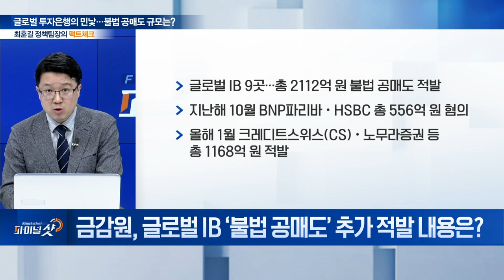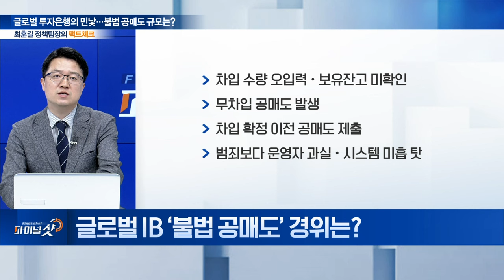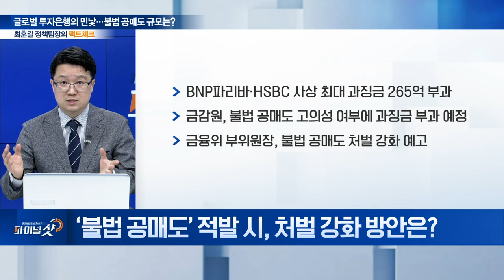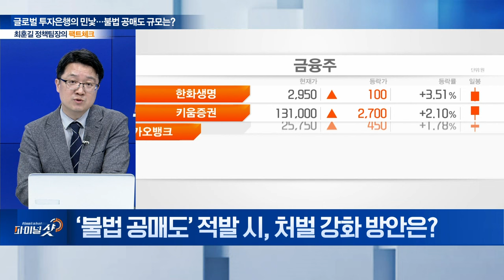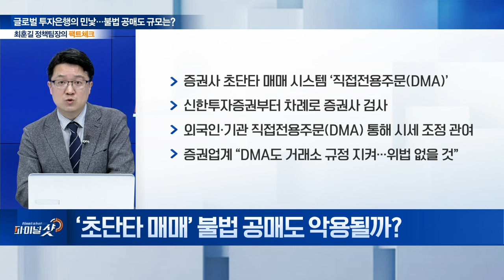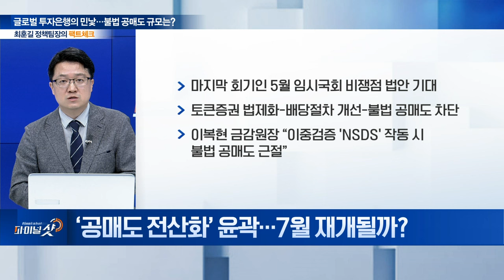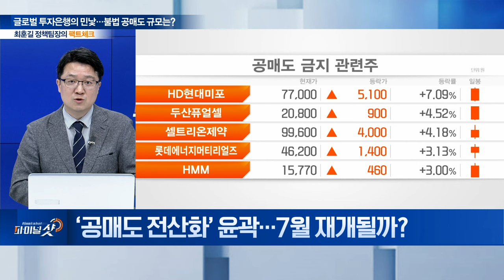개인투자자 울리는 불법 공매도와의 전쟁... 글로벌 IB 9곳, ‘2,112억 원’ 적발 | Final Shot (20240507)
Q. ‘불법 공매도’ 총 2112억 적발... 현재 상황은?
Q. 금감원, 글로벌 IB ‘불법 공매도’ 추가 적발 내용은?
Q. 글로벌 IB ‘불법 공매도’ 경위는?
Q. ‘공매도 횡포’ 계속되는 이유는?
Q. ‘불법 공매도’ 적발 시, 처벌 강화 방안은?
Q. ‘초단타 매매’ 불법 공매도 악용될까?
Q. ‘불법 공매도’ 근절 위한 대응 방안은?
Q. ‘공매도 전산화’ 윤곽... 7월 재개될까?